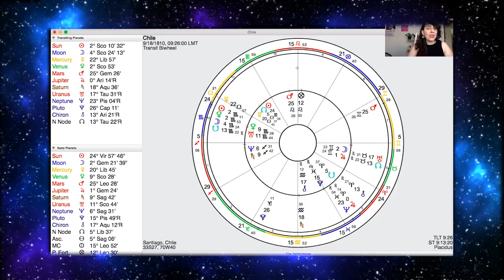Miau Astral - La astrología de Chile 2022: construir algo para todos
En este vídeo realizo un análisis de la carta astral de Chile punto por punto. ¿Por qué somos como somos? ¿Una carta astral puede darnos información relevante sobre esto? Desde este análisis tomo los tránsitos de Chile en 2022, los cambios que se vienen y cómo podremos afrontarlos.